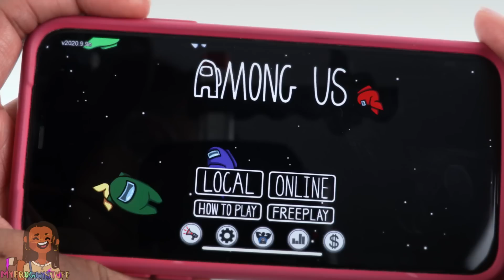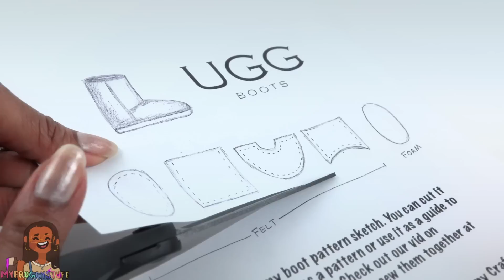DIY - How to Make: Doll Among Us Costume | Sewing Craft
By Request:  With Halloween just around the corner lets make our dolls a cozy and fun costume inspired by the hit game Among Us!!  From the helmet to the boots we've got you covered!